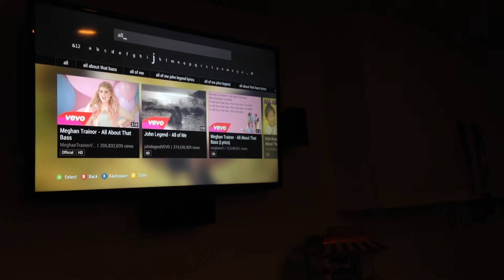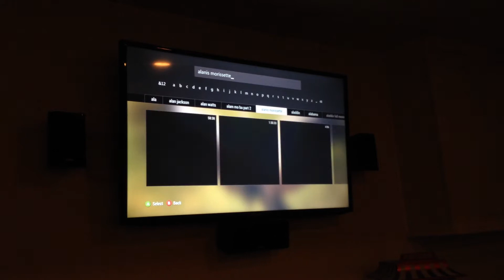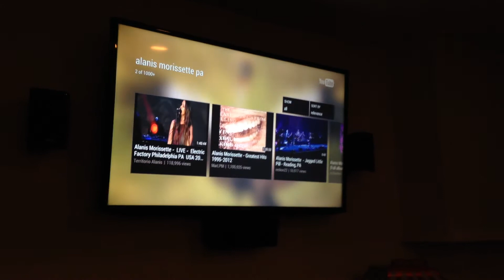Moms searching for a video on YouTube through x-box.